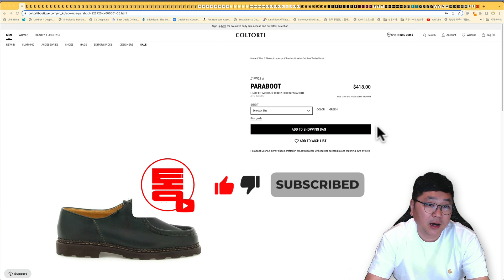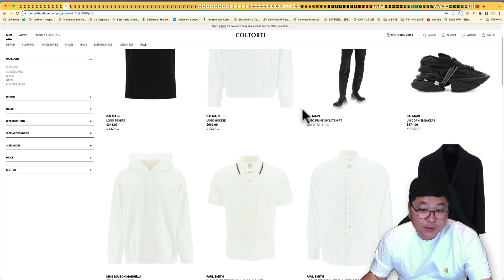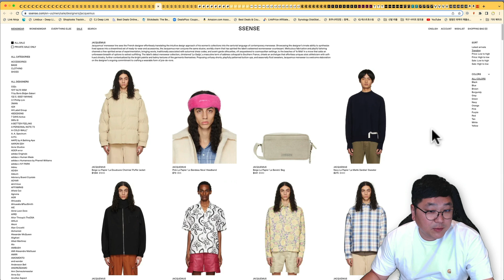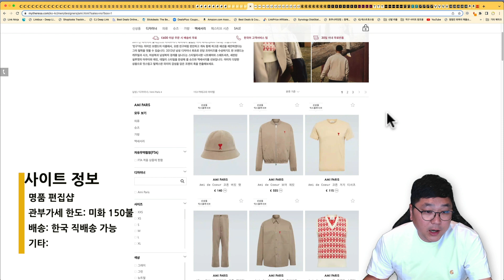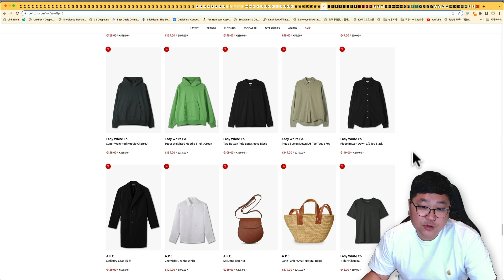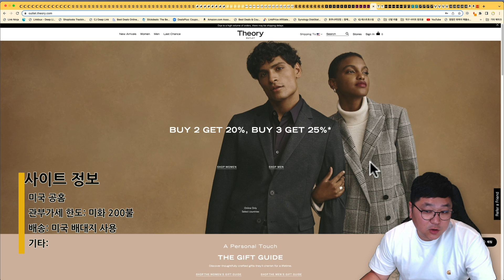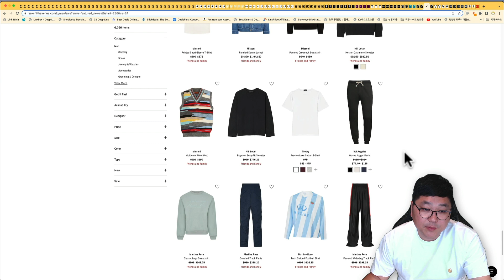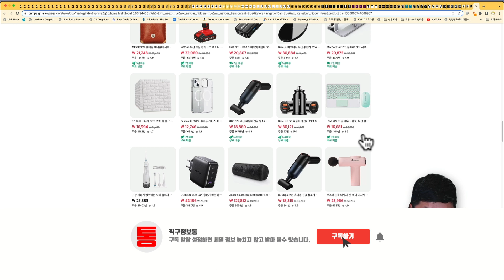12월 연말 쭉 이어지는 세일 - 텐씨 아크틱 파카 75만원, 아스토플렉스 부츠 10만원, 테이온 자켓 4.2만원, 폴스미스, 버버리 스누드 16만원, 랄프로렌 폴로, 스톤아일랜드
글 제한으로 링크가 짤립니다. 모든 링크는 고정 댓글에서 확인해주세요.

00:00 타임라인
01:15 콜토르티 50% 세일 - 파라부트 더비 27만원, 무스너클 패딩 42만원, CP컴퍼니 맨투맨 11만원, 자퀴뮈스, 질샌더, 버버리
04:06 에센스 최대 50% 세일 모음 - 아미 맨투맨 152불, 노페 눕시 패딩, 피오갓 에센셜 후드, 준지, 우영미, 남2서8, 스톤아일랜드
06:58 쥴리안패션 최대 50% 세일 - 스톤 다운 패딩 63만원, 질ㄹ샌더, MSGM 맨투맨 9.6만원
07:48 파페치 50% + 20% 오늘 종료 - 텐씨 아크틱 파카 75만원
09:12 마이테레사 독점 신상 입고 - 아미, 르메르
10:26 다니엘로부티크 50% + 10% - 스톤아일랜드 자켓 39만원, 알파인더스트리 MA-1, 자퀴뮈스 패딩
11:14 컬티즘 50% 세일 - 아스토플렉스, 나이젤카본, 랄프로렌 폴로 청자켓, 리바이스
12:43 아이코닉 디자이너 최대 50% - 테이온 패딩 4.2만원, CP컴퍼니 고어텍스 자켓, 랄프로렌 폴로
14:36 리버티런던 30% 세일 - 르라보 향수, 아페쎼, 아미
15:05 띠어리 아울렛 추가 25% 세일
15:32 미국 명품 아울렛 - 코치 선물세트 4.9만원, 어그부츠, 판도라
16:31 폴스미스 최대 50% 세일 + 무료배송
17:02 노드스트롬랙 최대 70% 세일
17:21 삭스 백화점 - 버버리 캐미시어 스누드 125불, 투미 백팩
18:05 빈스 미 공홈 30% - 남자 무스탕, 코트, 가디건
18:47 조마샵 - 꼼데가르송 가디건 177불 부터
19:50 아마존 세일 모음 - 커피머신, 챔피온 후드 자켓 22불
20:34 알리익스프레스 50% + 5일 무료배송

콜토르티 사이버먼데이 50% 세일 됩니다.

에센스 최대 50% 세일 계속 됩니다.

쥴리안패션 블프 세일 계속 됩니다.

파페치 최대 50% + 20% 추가 세일 오늘 종료 됩니다.

마이테레사 독점 신상 여러 제품 입고 되었습니다.

컬티즘 정상가 제품들 최대 50% 세일 됩니다.

아이코닉 호주 최대 편집샵 디자이너 제품 최대 50% 세일 되고 아래 신규코드 중복 적용 됩니다.

그리고 아래 친구추천 가입시 100불 이상 20불 크레딧 제공 됩니다.

리버티런던 최대 30% 세일 됩니다.

띠어리 아울렛 2개 이상 20%, 3개 이상 25% 추가 세일 됩니다.

감사합니다.